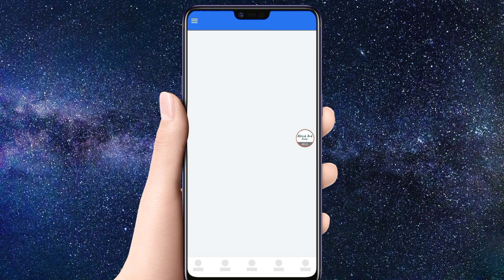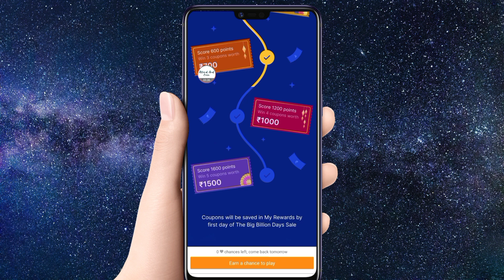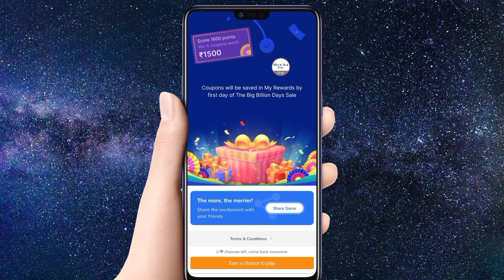Flipkart Big Billion Days Sale New Offer 1500 rs Shopping How To Claim Win Play Copoun Rain Game New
Join For Loot Deals & Offers

The Flipkart New Offer
Flipkart Saturdays
Spin Win Jackpot
1500 Off Voucher
Play Win Earn
Big Prizes Reward
Free SuperCoin loot
Free Win Product
Challenge Task
How To Use Apply Claim Reward
Free Product Quiz Answer
How To Claim Earn Direct Link
Banner Not Showing Problem Solution

Flipkart Coupon Rain New Offer Game Quiz Play Win Free Upto 1500 rs Coupon Voucher Off How To Claim

Flipkart Coupon Rain Jackpot How To Use Apply Coupon Claim Reward FREE Loot Shopping Order Product

How To Use & Apply Flipkart Saturdays Jackpot Discount Coupon Voucher Buy Order Redeem Claim FREE

Flipkart Shopsy FREE Loot Price Shopping Offer Flipkart Coupon Rain Jackpot How To Claim Win Redeem

Flipkart Win 1500 rs Daily Coupon Rain Jackpot FREE Shopping New Offer Game How To Claim Win Play

Flipkart Copoun Game Classic Snake Ladder Copoun Rain Win Daily 50 100 rs How To Play Loot Shopping

Flipkart New Loot Game Offer Copoun Rain Win Upto 1500 rs How To Play Claim Win Redeem Free Shopping

Flipkart Big Billion Days Sale New Offer 1500 rs Shopping How To Claim Win Play Copoun Rain Game